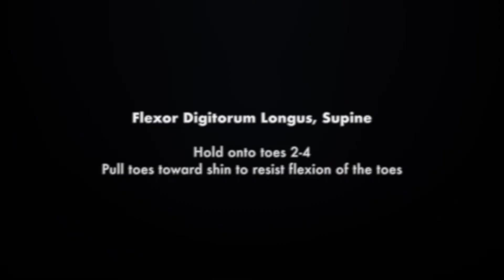Flexor Digitorum Longus, Supine